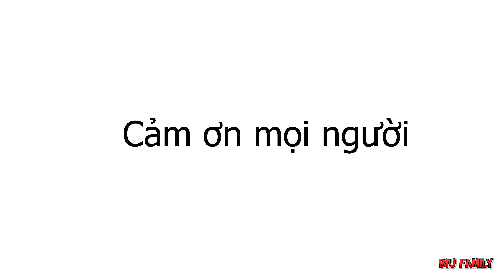ĐÁNH GIÁ ĐỒ ĂN VẶT │ BIU FAMILY │ CUỘC SỐNG MỸ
GIA ĐÌNH MÌNH MỚI MUA 1  SỐ LOẠI SNACK MỚI, MỌI NGƯỜI CÙNG THỬ GIA ĐÌNH MÌNH NHA.